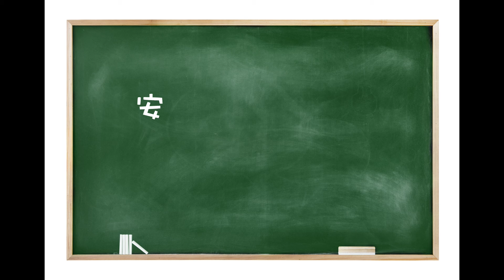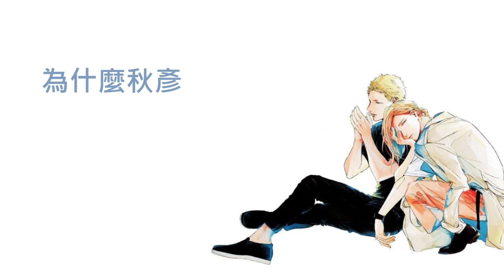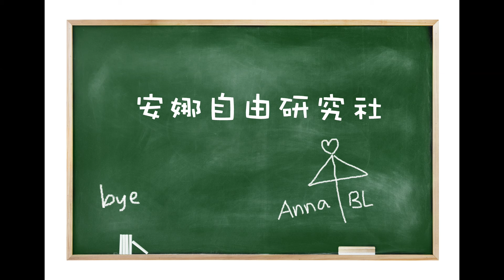2020年必看BL劇場版動畫《GIVEN》春秋CP劇情10大解析(上)│安娜自由研究社 Anna's Free Research Club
2020年可謂是BL動畫盛年，我們先有了#鳴鳥不飛 劇場版，接著8/22日本終於也確定上映#GIVEN 劇場版，今年還有各式各樣的劇場版、真人版電影排隊等著，不想錯過的話記得訂閱安娜自由研究社，讓安娜一一為你介紹！

上集主題一覽
1:41　1. 雨月這個角色不是一開始就規劃好的
2:47　2. 雨月和秋彥的分手是為分而分嗎？
4:18　3. 秋彥到底知不知道春樹喜歡自己？
5:14　4. 為什麼秋彥要對春樹生氣？
6:27　5. 為什麼春樹要剪掉頭髮？